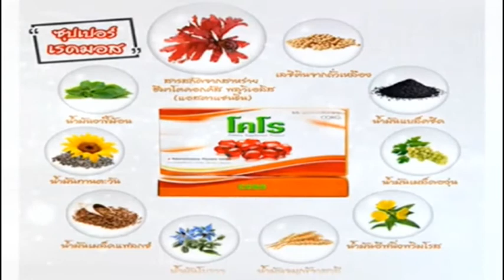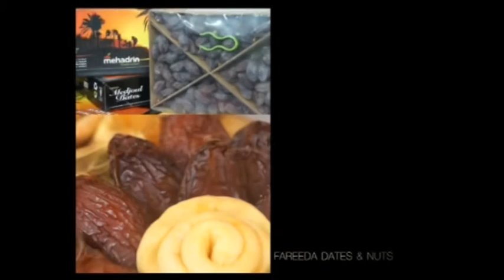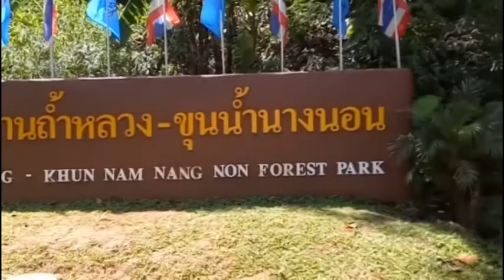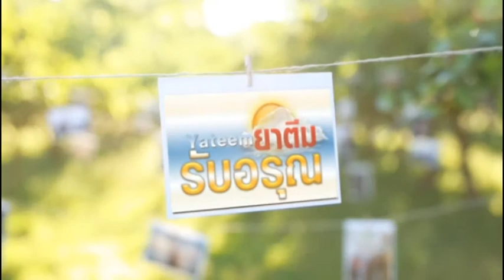ยาตีมรับอรุณ ตอนการโอ้อวดกับเตาฮีดตอนที่ 2191163